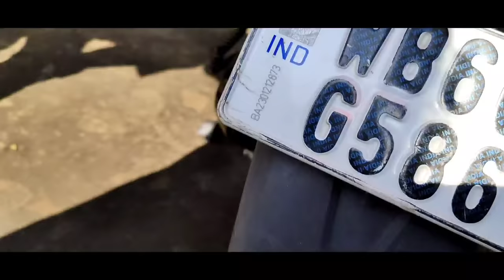Activa scooty ki wheel bearing or engine bearing change karne ki asan tarika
bs6 bike ki obd Bluetooth scanner

Lnki tools
Bike tools kits tapadia
My rom led light
Bike waterproof cover
Bs6 bike universal obd scanner
Modelling indicator led light
KTM indicator LED light
Royal Enfield one way clutch
Helmet steelbird
Mileage setting Teko meter
Magnet holder housing pllar
Valve pullar
Bike tools
Rokar Feeler gauge tools